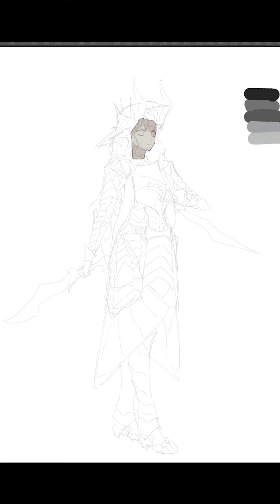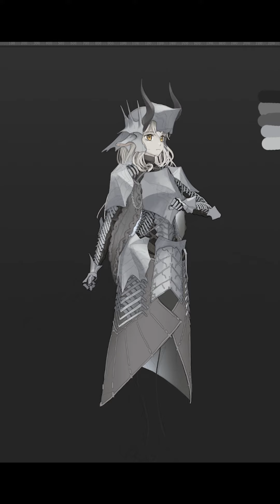Practice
Trying new workflow that saves time.